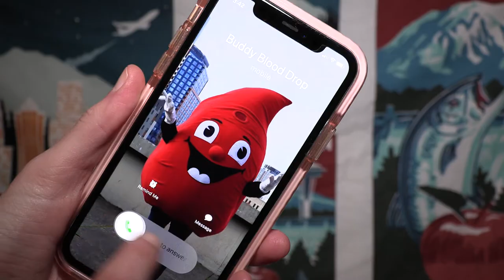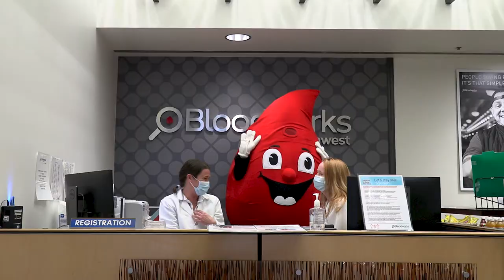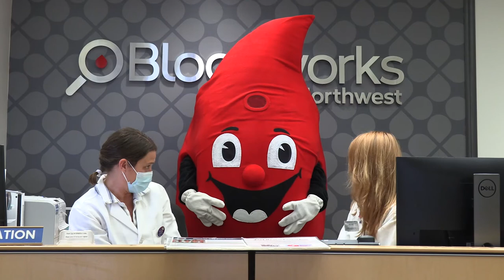Donor Song by Jim Douma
Blood has the power! Written and performed by Jim Douma, blood donor and Bloodworks' Director of Facilities. Starring Buddy the Blood Drop.